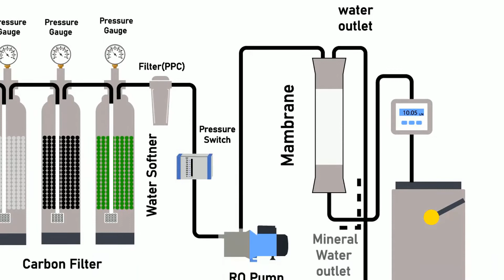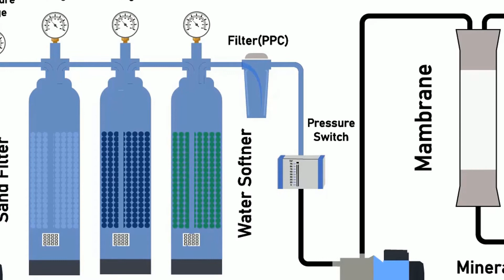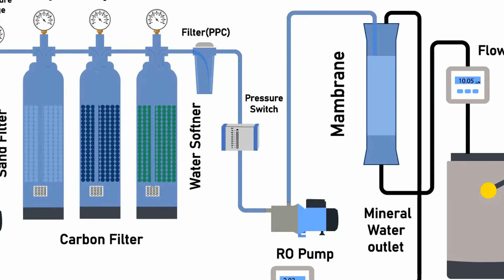water filtration plant in urdu/handi | mineral water preparation in urdu/handi | maulumati video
in this video we will tell you how water filtration plant work.